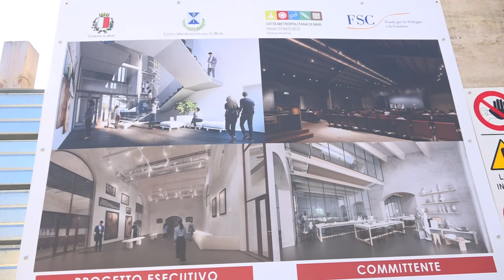Casa della Cittadinanza, iniziati i lavori nell'ex Caserma Rossani